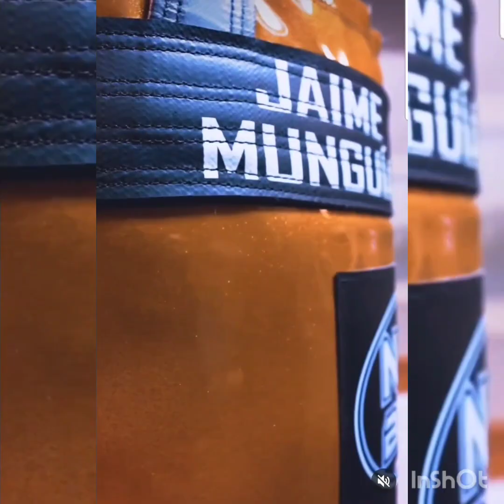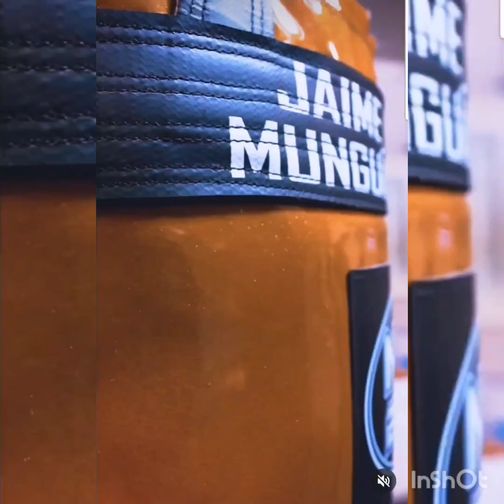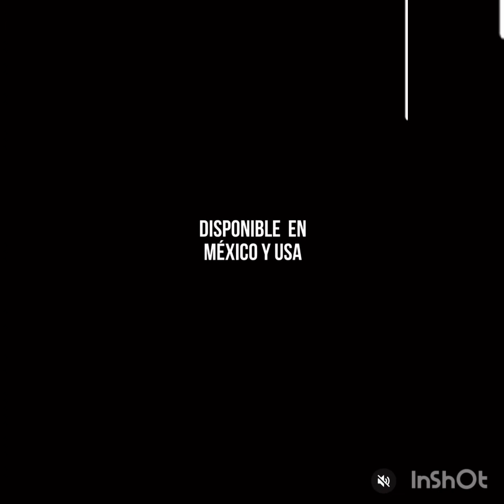Jaime Munguia turns down a fight with WBO Champion Janibek Alimkhanuly